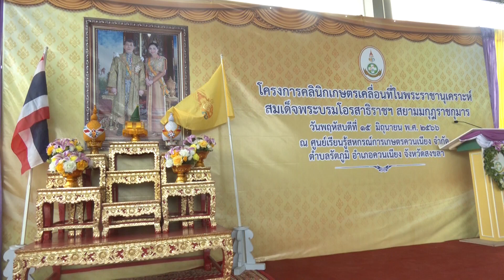15 6 66 รองผู้ว่าราชการจังหวัดสงขลา เปิดโครงการคลินิกเกษตรเคลื่อนที่ในพระราชานุเคราะห์สมเด็จพระบรมโอ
รองผู้ว่าราชการจังหวัดสงขลา เปิดโครงการคลินิกเกษตรเคลื่อนที่ในพระราชานุเคราะห์สมเด็จพระบรมโอรสาธิราช ฯ สยามมกุฎราชกุมาร เพื่อให้บริการและแก้ไขปัญหาด้านการเกษตรแก่ประชาชนในพื้นที่ตำบลรัตภูมิ อำเภอควนเนียง